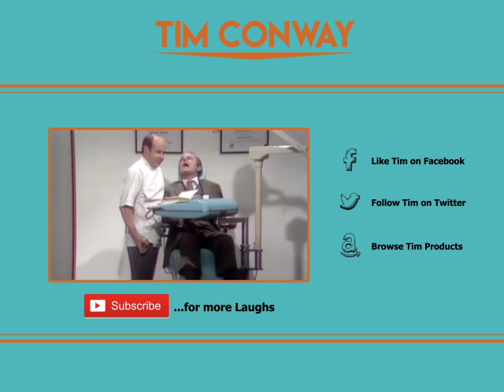Mr Tudball & Mrs Wiggins Painting the Office from "The Carol Burnett Show"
From "The Carol Burnett Show" one of the Mr Tudball & Mrs Wiggins office sketches. This is one of those sketches that Carol loved to perform in because she got to cover me in paint and smack me around.